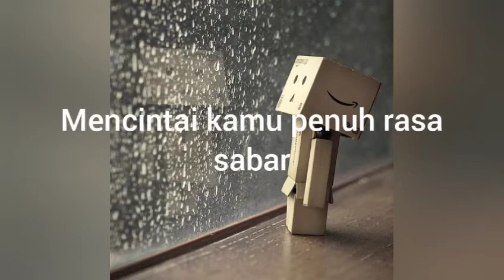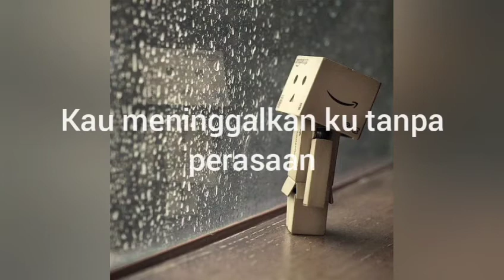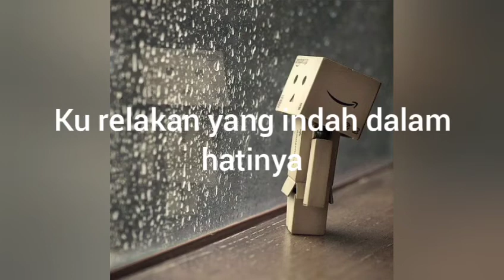ST12 - Jangan Pernah Berubah